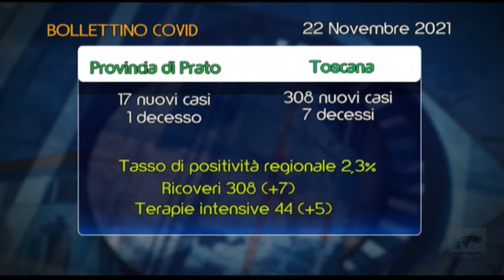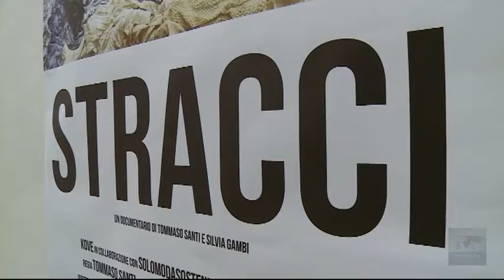Telegiornale del giorno del 22/11/2021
Appuntamento alle 13.45 ⏰ su TV Prato con il TG del giorno. Ecco il sommario:

- Anziano morto dopo l’incidente sull’ambulanza: indagato il volontario che era alla guida.
- Musica, teatro, cinema: il cartellone natalizio “Prato Festival” torna con tante iniziative, la maggior parte gratuite.
- Terza sconfitta consecutiva per il Prato superato dopo una doppia in rimonta degli avversari.